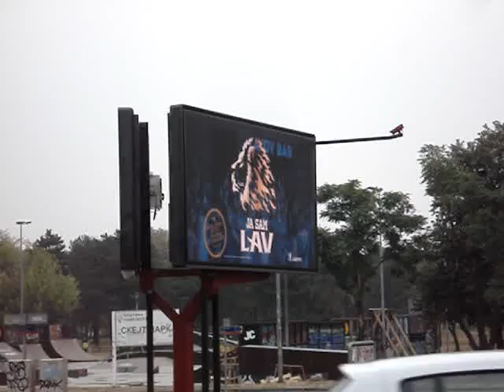Skate Park 1